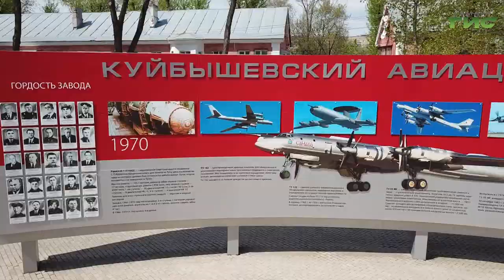В Самаре обсудили взаимодействие власти, бизнеса и НКО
Для решения текущих социально-экономических задач требуются совместные усилия власти, бизнеса и гражданского общества. Об этом говорили на заседании круглого стола, организованного общественной палатой Самары с участием главы города Елены Лапушкиной. В современных условиях важно наладить конструктивный диалог между властью, бизнесом и обществом. Сделать это позволяют социально-ориентированные некоммерческие организации. Виктория Шарая продолжит.